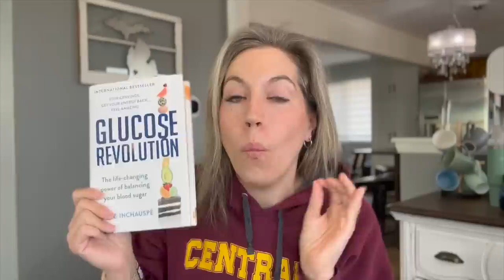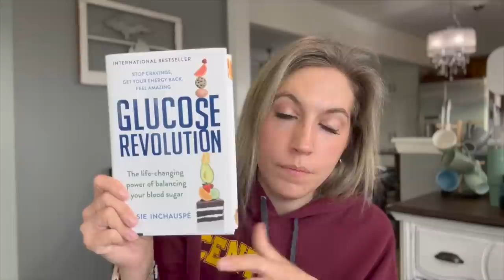Unbelievable Glucose Goddess Hacks: A Must-Try for CGM Users!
I've enjoyed learning about my body by wearing a continuous glucose monitor now for over a year.  I don't eliminate foods, but I can learn to better incorporate the foods that are important to me!

I also LOVED the book Glucose Revolution: check that out